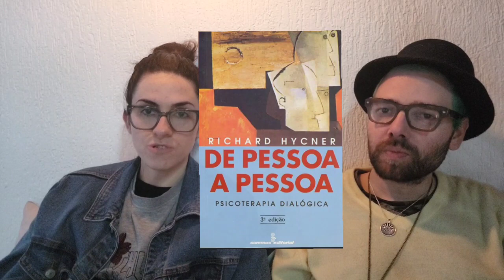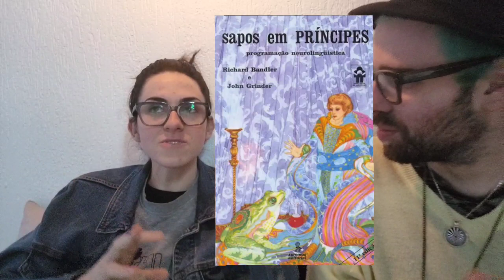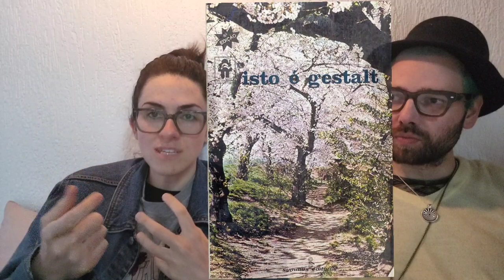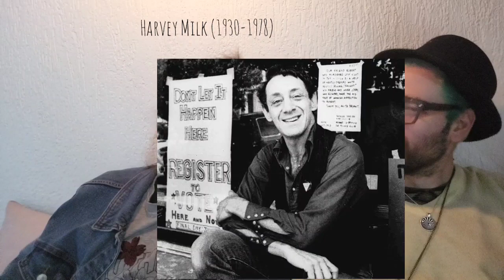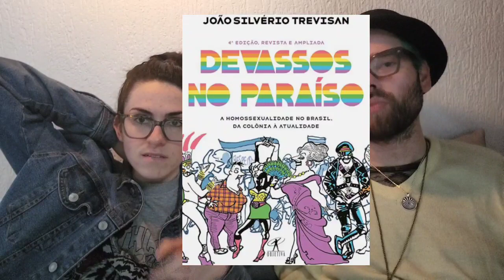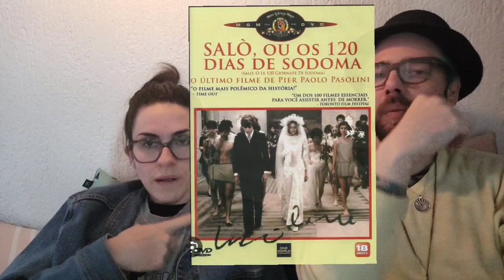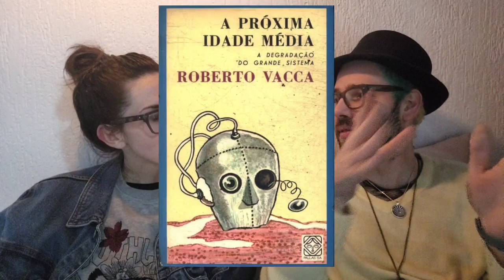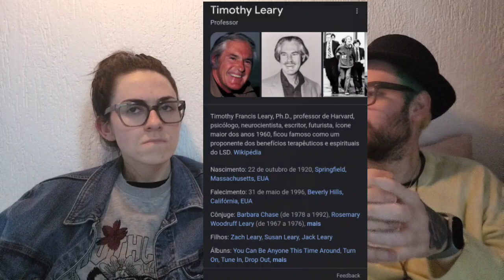Terapia Afirmativa = Existência Afirmativa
Oi gente, a Bia Ferrero é Atriz, graduanda em e pesquisadora sobre Terapia Afirmativa englobando os diferentes modos de ser da sexualidade.

Você pode seguir ela no insta com @biaf.atriz. e caso queira me acompanhar meu insta é @psi.ricardo.ch

Beijo a todes